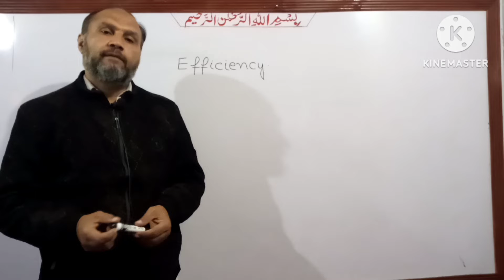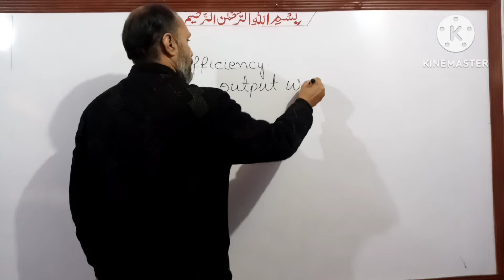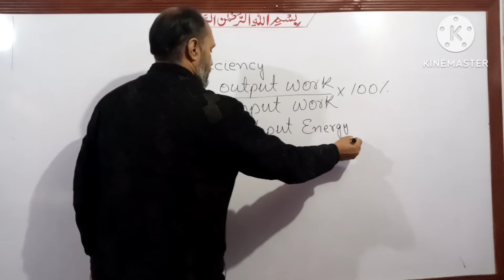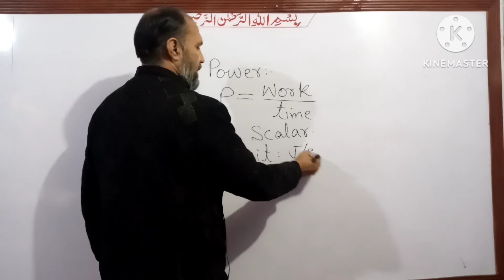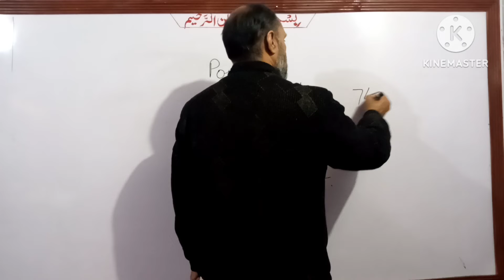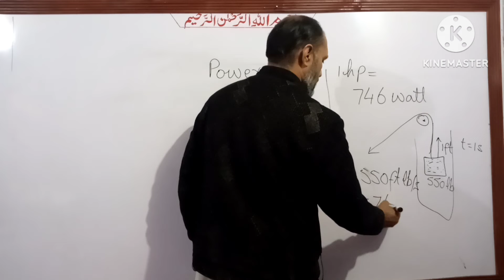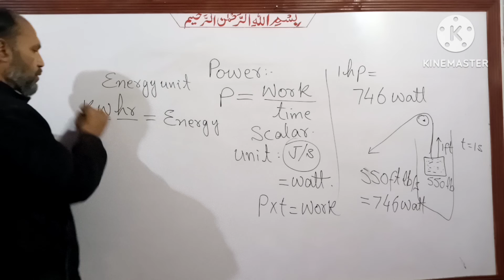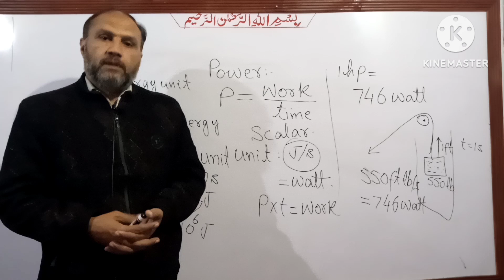Lec 068 Efficiency and Power, Class 9th physics, Unit 6, Work and energy, pushto tutor, KP textbook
in this video the students of class 9th physics will learn about efficiency and Power unit 6 Kp textbook